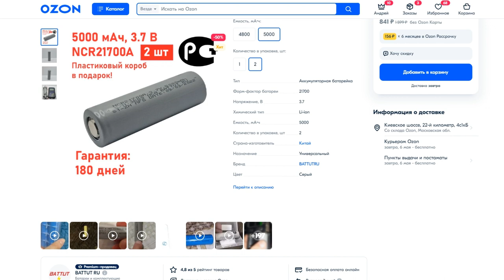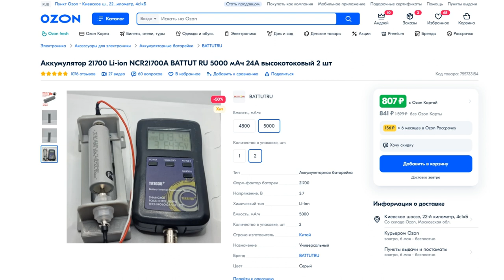Аккумулятор 21700 Li-ion NCR21700A BATTUT RU 5000 мАч 24А высокотоковый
Литий-йонные (Li-Ion) аккумуляторы 21700 NMC, NCR21700A, 5000 мАч, 24А - 2 шт

Одна из лучших моделей, универсального применения. Хорошо подойдет для сборок аккумуляторов, низкий разброс внутреннего сопротивления, и ёмкостей. Высокая ёмкость, и долгий срок службы (500 гарантированных циклов*). Фактическое внутреннее сопротивление (импенданс) 13 ± 2 мОм. Условия хранения согласно ГОСТ Р МЭК 61427-1 — 2014. Гарантия: 180 дней, с дня получения аккумуляторов.

Подойдут для вейпов, электронных сигарет, шуруповертов и иных потребителей высокого тока.

Перепакованные аккумуляторы, от крупного производителя в Китае, применяются в электромобилях, электросамокатах, а также в иных видах электротранспорта.